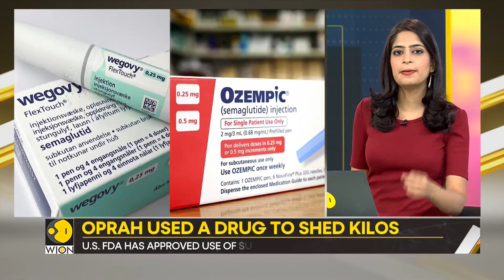Gravitas | Oprah admits to using weight-loss drug | WION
Celebrity talk show host Oprah Winfrey recently revealed that she takes weight-loss medication to help manage her weight. Winfrey, who turns 70 next month, explained how she battled body-shaming and body-image issues in all the decades she has been in the public eye.